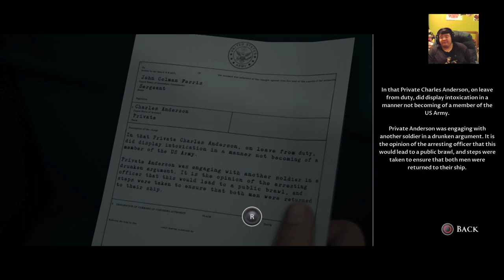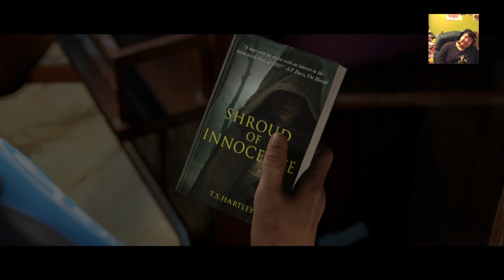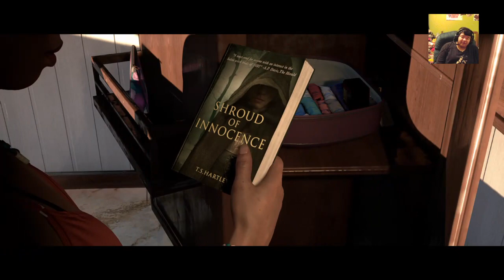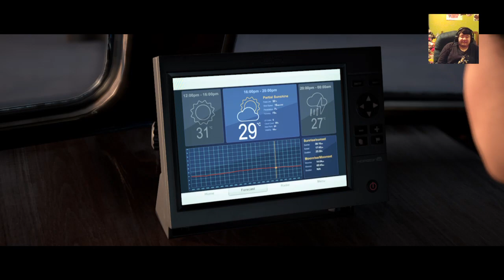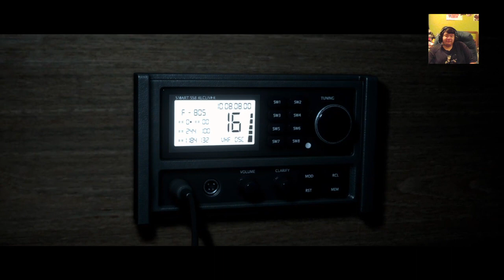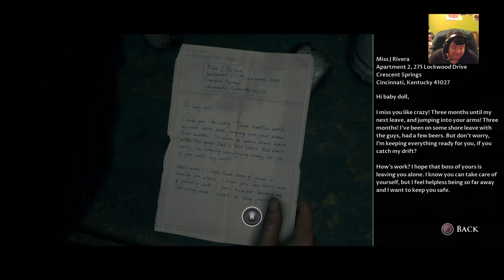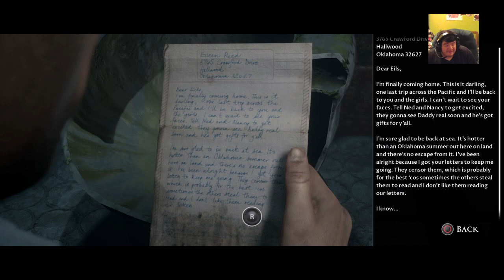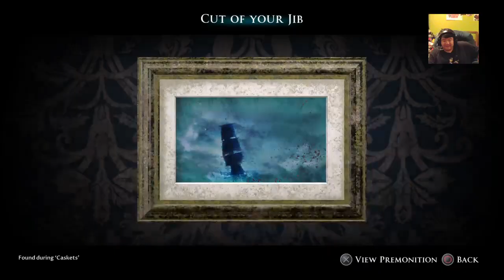THIS IS SCARY? NO LEI WULONG OR PAYING RENT IS SCARY! - Man of Medan playthrough part 1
Heyo! I am here with Man of Medan and this game is pretty spooky from the jumpscares plus how it sets up these eerie feels. i want a burrito.